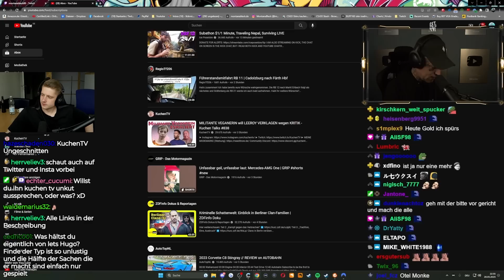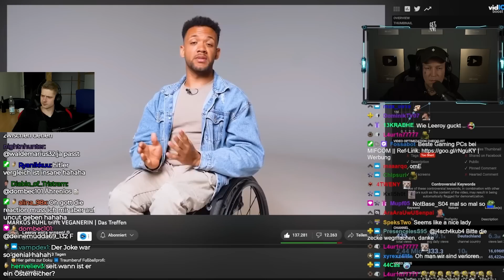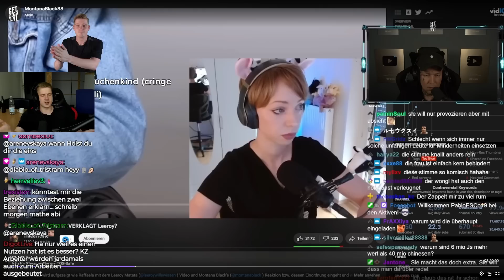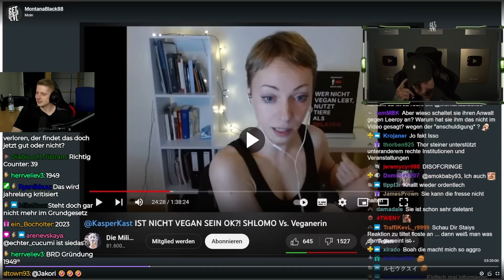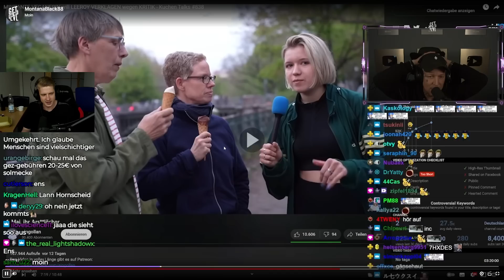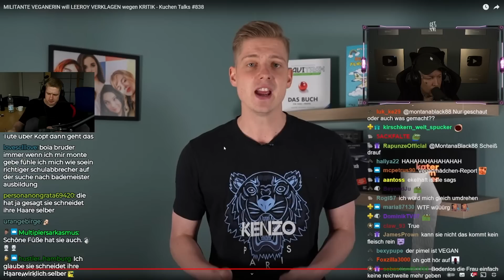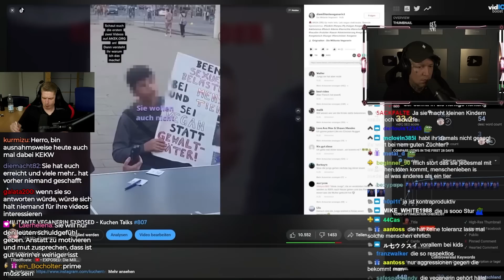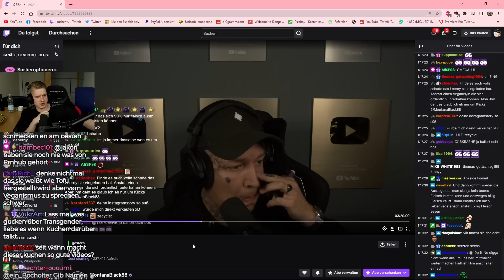MONTES reaction auf mein MILITANTE VEGANERIN Video (emotional)